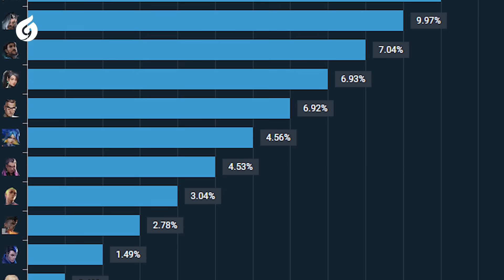Neon Phiên Bản 7.04 - Có Thực Sự Quá Phế Trong Meta Hiện Tại? | Góc Nhìn Gosu #82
Hello anh em, chào mừng anh em trở lại với GC Channel. Không cần nói cũng biết, lại là chuyên mục vắt sữa các đặc vụ trong Valorant đây anh em. Nhân vật chính ngày hôm nay sẽ là một Duelist nhé.

Mang trong mình sức mạnh của pikachu…nhưng màu xanh, đặc vụ này sẽ là một quân bài vô cùng khó chịu dành cho anh em trong những tình huống entry mở giao tranh. Nói đến đây thì anh em biết mình nhắc đến agent nào rồi nhỉ, vâng không ai khác đó chính là siêu nhân điện quang của  Valorant, Neon.

Với tốc độ nổi trội của bản thân, Neon thường lao lên phía trước để tấn công kẻ địch khi chúng chưa kịp trở tay. Nhờ đó, nữ Đặc Vụ này sẽ được yêu thích với những anh em có lối chơi mạo hiểm và táo bạo.

Để không mất thời gian của anh em nữa, chúng ta cùng bắt đầu video thôi

📌 TIMESTAMP 📌
00:00 Mở đầu
00:46 Tổng quan về Neon
01:45 Bộ kỹ năng của Neon
05:01 Neon - Một trong bốn Duelist có pick rate thấp kỷ lục
06:14 Những map đấu phù hợp nhất với Neon
07:32 Sử dụng Neon sao cho hiệu quả
09:13 Kết thúc

- Biên tập: Ban
- Voice: Xuân Hùng
- Editor: Yun Bach

Infraction- Arriving Light